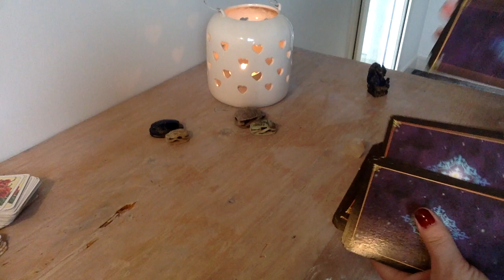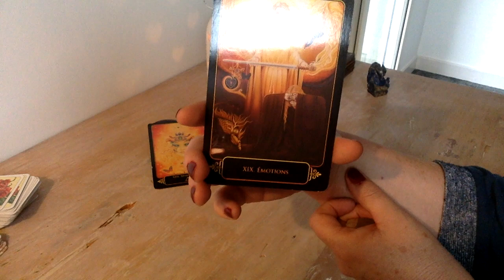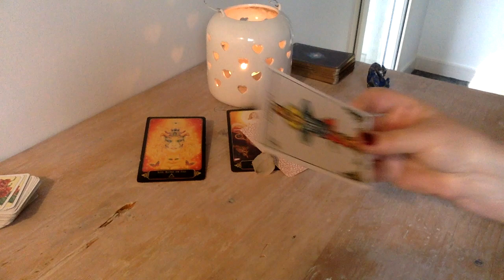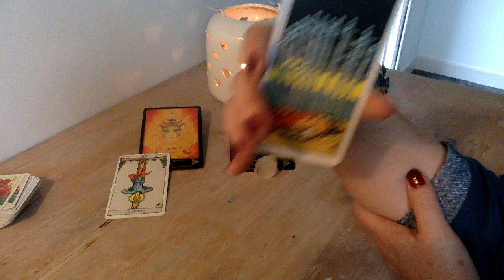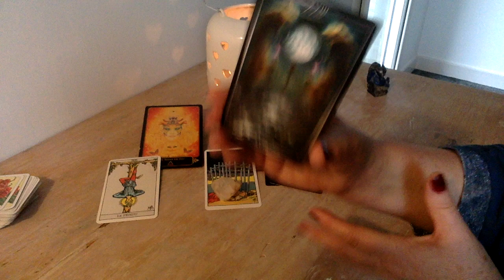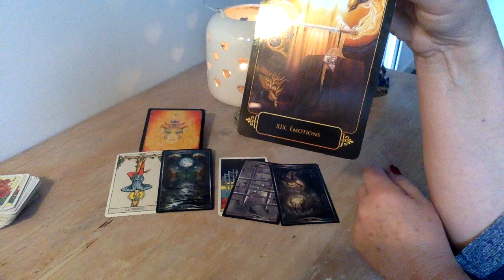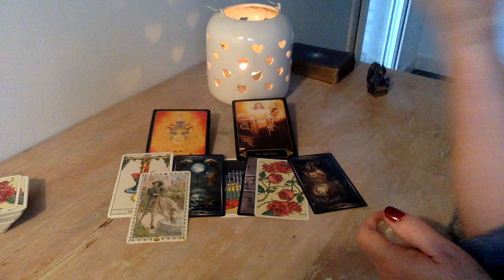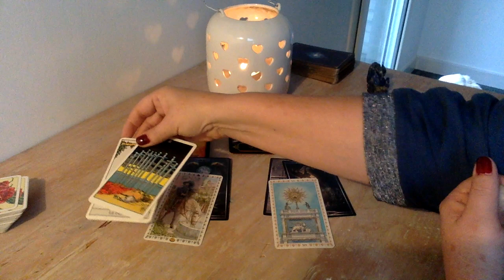BALANCE _ PRÉPAREZ 2022 _ ACCEPTER DE LAISSER PARTIR CE QUI N'EST PLUS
Le positif amène le positif.🍀
Garder votre libre arbitre en pleine conscience
NAMASTE🌈